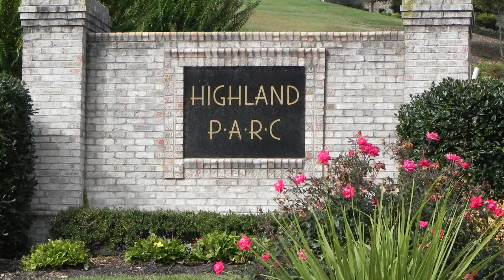Community video: Highland Parc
Community video:  The Community of Highland Parc in Johnson City, TN